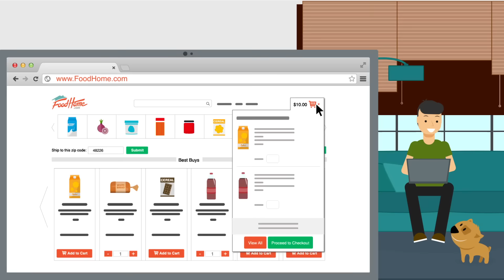FoodHome.com: Grocery Delivery Online | Grocery Shopping Detroit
FoodHome offers most convenient online grocery shopping and delivery services. Get delivered fresh food or groceries to your doorstep at very low prices. You can select your grocery from our huge selection of baby products, bakery, bread, spices, medicines, dairy, frozen, beauty products and more.